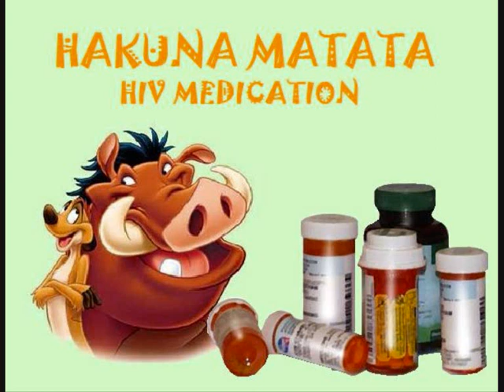Hakuna Matata (HIV Medication)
An advert for Timon and Pumbaa's brand new HIV medication "Hakuna Matata"

LYRICS:
TIMON: Hakuna Matata what a wonderful drug
PUMBAA: Hakuna Matata flush HIV down the plug
BOTH: It mean no worries for your balls or dick
Its our drowsy free, drug remedy
Hakuna Matata

Hi there I'm Timon and this heres my buddy Pumbaa (hi) were  here to tell you all about our new HIV remedy  Hakuna Matata its the latest in advance technology and will 100% cure all forms of HIV and other Sexually Transmitted Dieses.. Dont believe me take Pumbaa here.

TIMON: Why when he was a young warthog
PUMBAA: When I was a young WARTHOGGGGGGGG!
TIMON: Very nice
PUMBAA: Thanks

TIMON: He found his penis lacked a certain appeal
When he got HIV and it wouldnt heal
PUMBAA: Its a sensitive dick thought it seemed so small
And it hurt every time I tried to pull
and oh the pain
TIMON: He was in pain
PUMBAA: When they called my dick lame
TIMON: It was so lame
PUMBAA: And I got devastated
TIMON: How did you feel?
PUMBAA: every time that I
TIMON: Hey Pumbaa not in front of the kids on youtube..
PUMBAA: Oh sorry

BOTH: Hakuna Matata what a wonderful drug
Hakuna Matata flush HIV down the plug
It means no worries for your balls or dick

Hakuna Matata

DISCLAMER (TIMON): Hakuna Matata is not for everybody some of its side effect may cause drowsiness, vomiting, hair loss, castration, weight gain, cancer, birth defects, HIV and death

PUMBAA: May contain cyanide

TIMON: If you are pregnant, or between the ages of 5  and 97 Hakuna Matata is not for you.

PUMBAA: Also if you are experience any penis problems such as HIV, Guanaria, herpies then we dont recommend Hakuna Matata for you.

TIMON: If you penis falls off consult your doctor.

PUMBA: Hakuna Matata now available over the internet

TIMON: Will not cure HIV

BOTH: Its our drowsy free, drug remedy
Hakuna Matata - Pills and Tablets*

*Song cut off early so ended with "tabs" instead of tablets. Damn.